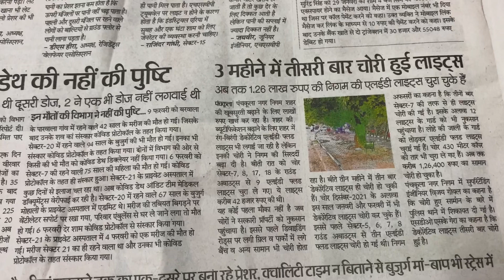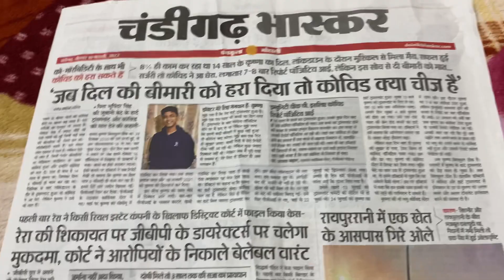Subscriber nhi bad rehe 😂